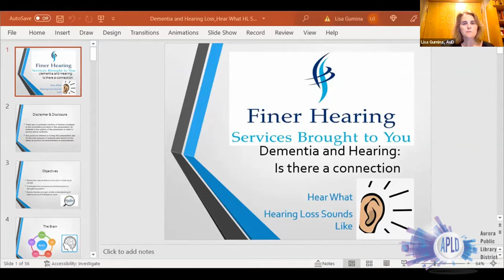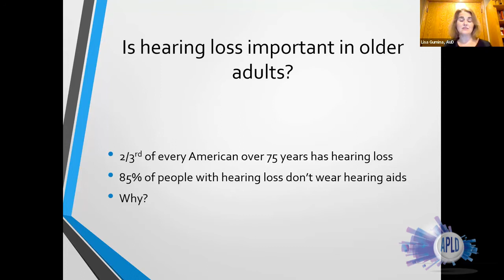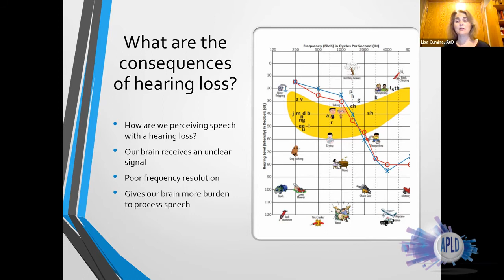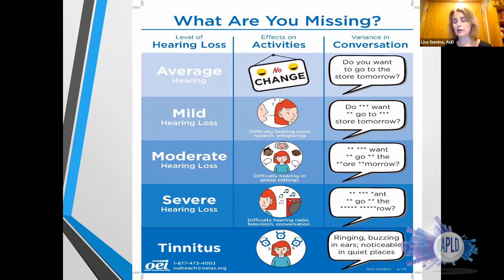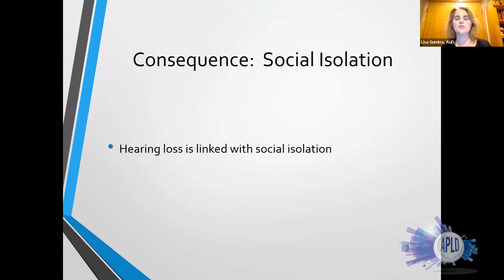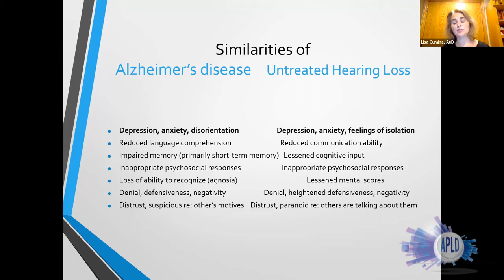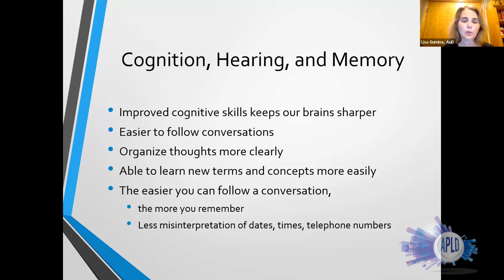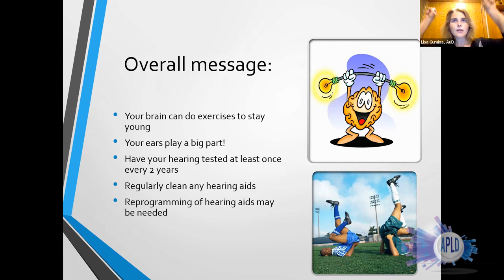Hear what hearing loss sounds like